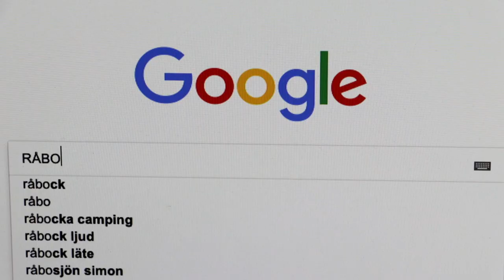GÖR EGNA SKJUTMÅL (TRAILER)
För att se hela filmen på hur du gör egna skjutmål gå till svenskjakt.se (premiumartikel).